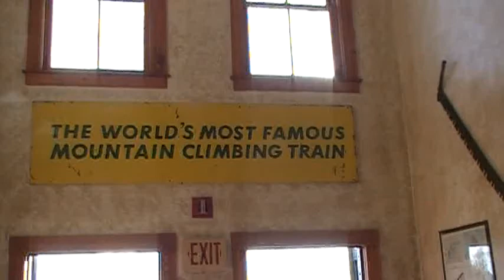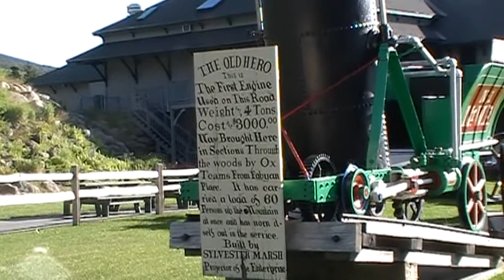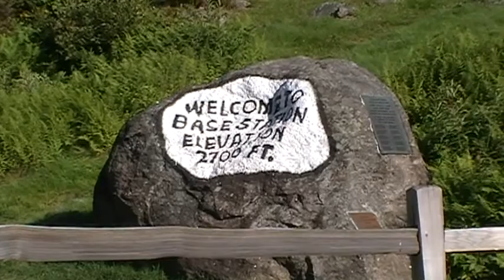Mount Washington Cog Railway Train Mountain Railroad in Bretton Woods NH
Mount Washington Cog Railway video, of the famous Cog Railway train. Watch this pretty cool train some down the backside of Mt. Washington and let passengers off. Located in Bretton Woods New Hampshire.